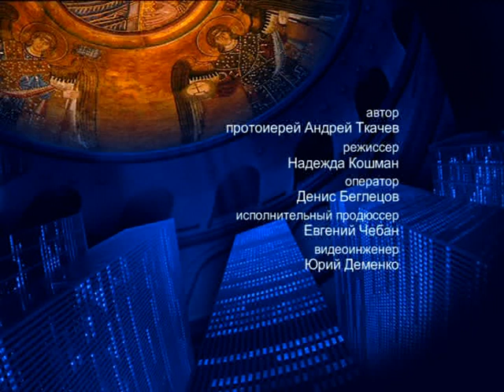О Евангелии от Луки – На сон грядущим – протоиерей Андрей Ткачёв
Отец Андрей поговорил о Евангелии от Луки: что описывают евангельские страницы?

Распространи это видео!